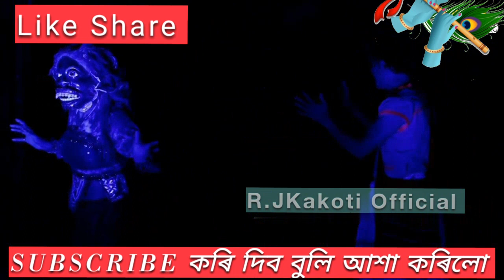ৰাসত beharbarioutpost ৰ গাৰ্গ ছাৰৰ অভিনয়ে মোহিত কৰিলে দৰ্শক|| @RengoniTV